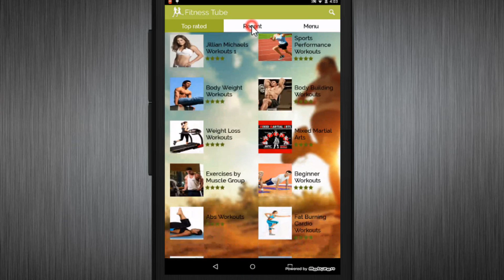Top Recent Videos